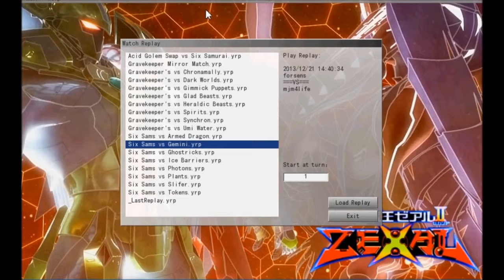Ygopro Duels: Six Sams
I know its been a while but Im back in the states and uploading again